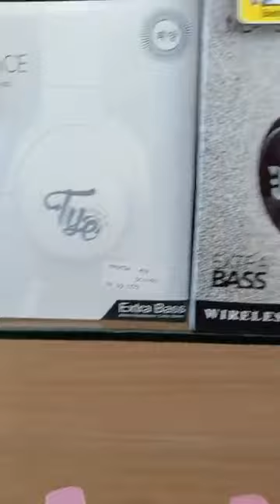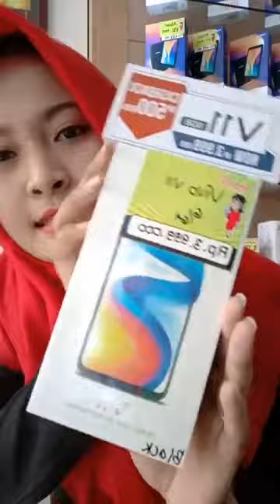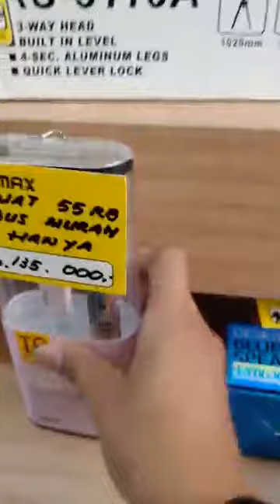Dancell Nganjuk - Harga hp murah di nganjuk oppo vivo huawei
Kami salah satu toko hp terbesar dan terpercaya khususnya diwilayah Nganjuk dan kami kini juga ada toko hp di Pare Kediri.

Dancell Nganjuk - Harga hp murah di Dancell toko hp nganjuk
Daftar Toko HP Kami di tiap wilayah
1. Dan Cell Pare
Jln. Pb.Sudirman no.90 pare

2. Dan Cell Nganjuk Kota
Jln.Ahmad.Yani. no.235 depan pasar wage Nganjuk

3. Dan Cell Warujayeng (Selatan SPBU Warujayeng)
Jln.Ahmad Yani. no.19.warujayeng
(selatan pom bensin warujayeng)

4. Dan Cell Songo
Jln.Dr.Soetomo no.11 warujayeng

5. Dan Cell Kertosono
Jln.A.Y. no.83 Kertosono
(depan Ponpes LDII)

6. Dan Cell Fantastik
Jln.A.Y.no.142 tanjunganom

7. Dan Cell Prambon
Jln.Raya Gading Prambon
(depan pasar gading)

Find Us :
- Facebook    dancellresmi
toko hp nganjuk
toko hp kabupaten nganjuk, jawa timur
harga hp di redjo cell nganjuk
mbah sulaiman nganjuk
forum jual beli hp bekas nganjuk
surabaya cell kabupaten nganjuk jawa timur
dan cell kabupaten nganjuk, jawa timur
harga hp di dancell warujayeng